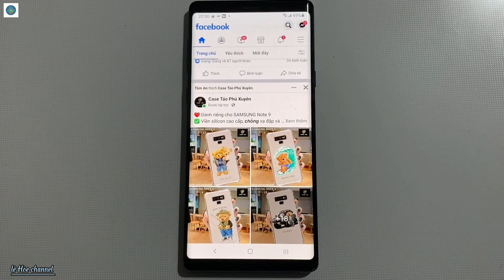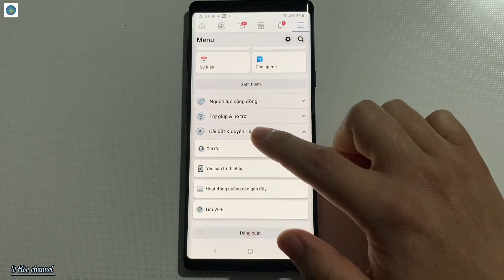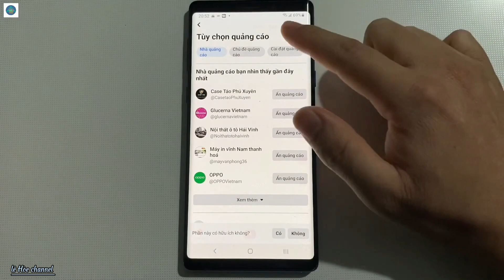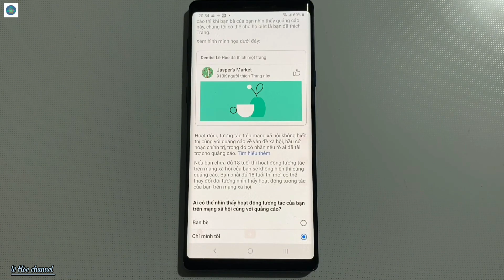Cách không cho người khác thấy mình like, comment trên trang Facebook